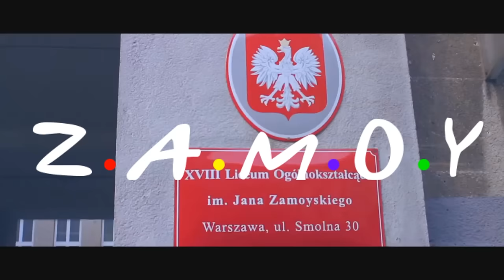Zamoyscy Przyjaciele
Fanowski lipdub XVIII LO im. J. Zamoyskiego w Warszawie. Niestety nie udało się ująć wszystkich najbardziej znanych osobistości ze względu na ograniczoność materiału filmowego, którym dysponował autor.

Copyright by Jak będzie w Zamoyu?™